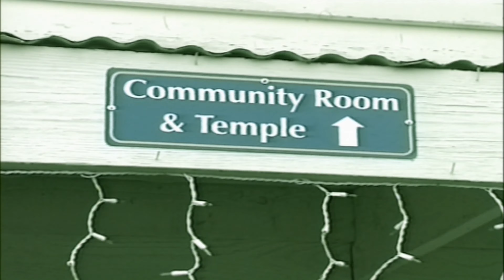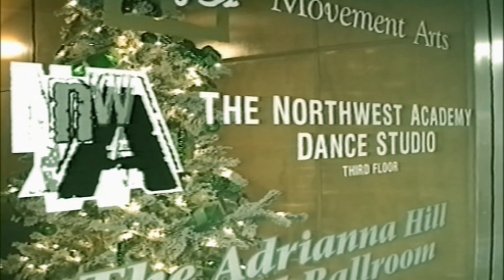Borat Hobbies 4K UHD